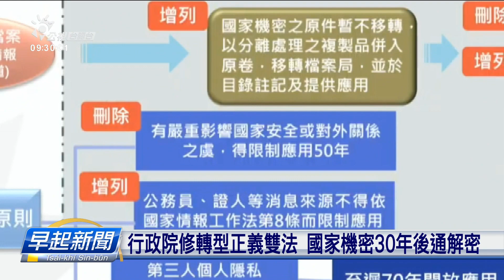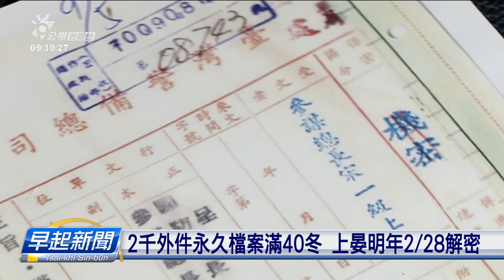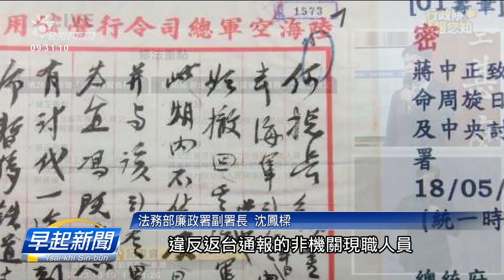行政院修轉型正義雙法 國家機密30年後通解密 | 公視台語台 | 20231020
行政院會通過「轉型正義雙法」修正案，包和國家機密保護法和政治檔案條例，共永久保密的規定提掉，改做保密超過30年就愛討論保密的必要性；抑若特殊情形掠外，上慢滿40年就愛解除保密。這个法通過了後，各界嘛關心陳文成事件、林家血案，敢有機會見光。

四節新聞 ：　逐工（每天）09:00 / 12:00 / 15:00（拜一至拜五） / 19:00